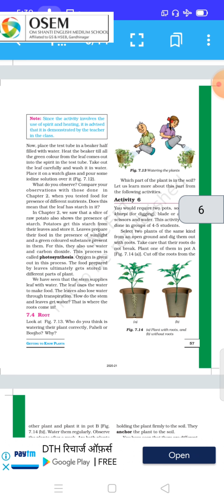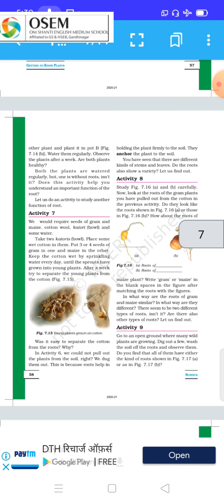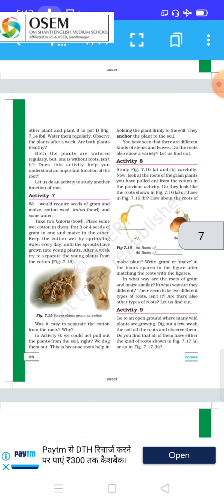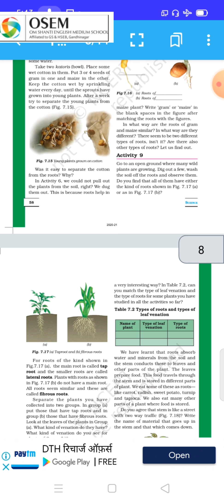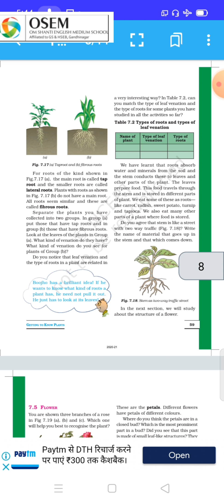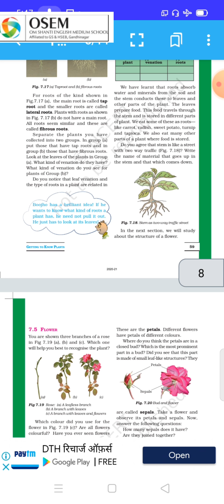Ch-7 Getting to Know Plants Activities-6, 7, 8 & 9